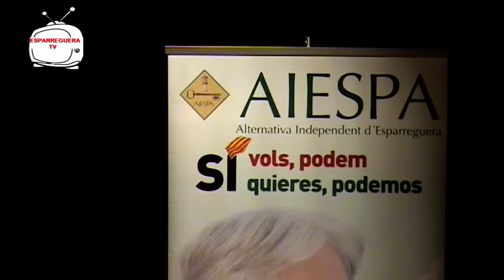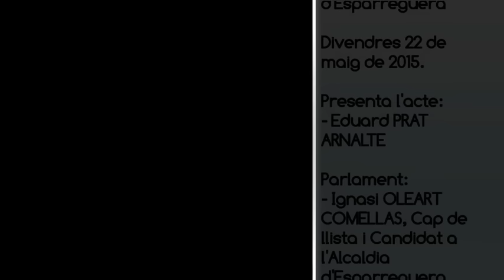ESPARREGUERA TV. Tancament de campanya d'AIESPA al teatre del Patronat Parroquial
AIESPA tanca la seva campanya a les eleccions municipals del diumenge 24 de maig de 2015, al teatre del Patronat Parroquial.

Patronat Parroquial, Esparreguera
Divendres 22 de maig de 2015

Presentació: Eduard PRAT
Parlament: Ignasi OLEART COMELLAS, Cap de llista i Candidat a l'Alcaldia per AIESPA Alternativa Independent d'Esparreguera.